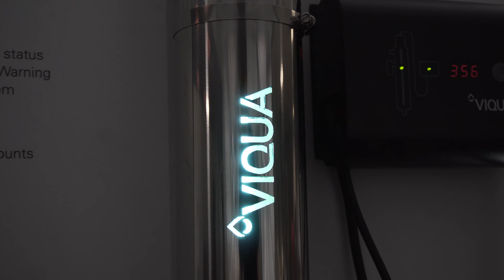Atlas Filtri Sanic - filtracja wody z technologią antybakteryjną | ECOPERLA 💎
Atlas Filtri® to włoski producent filtrów narurowych, który cieszy się dużą popularnością na całym świecie. Filtry narurowe montuje się zarówno w systemach uzdatniania, jako wstępny bądź końcowy etap filtracji, jak również jako samodzielny etap filtracji wody. Seria Sanic jest szczególnie polecana przez naszą markę, ze względu na jej higienę filtracji oraz jakość produktów Atlas Filtri®. W tym materiale opowiadamy o specyfikacji i zaletach filtrów Atlas Filtri Sanic.

Seria Sanic firmy Atlas Filtri® charakteryzuje się bakteriostatyczną powłoką, nakładaną na wszystkie filtry już podczas produkcji. Atlas Filtri® oferuje nie tylko obudowy, lecz również wkłady oraz odwróconą osmozę z serii Sanic. Jeśli chcecie dowiedzieć się dlaczego polecamy serię Atlas Filtri Sanic i czym wyróżnia się spośród innych producentów filtrów, zapraszamy do obejrzenia tego materiału!

00:00 Wstęp
00:38 Produkty Atlas Filtri
00:59 Kiedy stosuje się filtry mechaniczne?
01:17 Skutki rzadkiej wymiany wkładów
01:42 Powłoka bakteriostatyczna
02:15 Skuteczność technologii Microban
03:02 Dezynfekcja skażonej wody
03:16 Produkty z serii Sanic
04:27 Podsumowanie